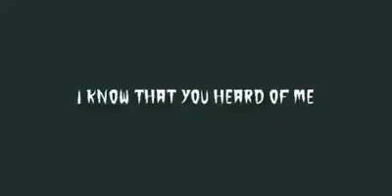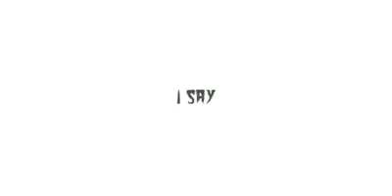Earl Sweatshirt- Swamp Vernon